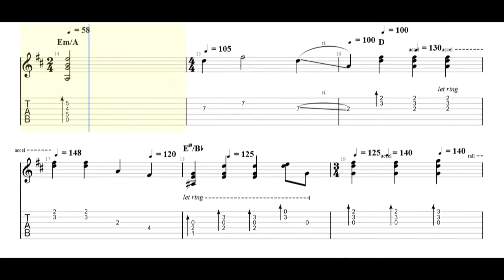Robert Lopez & Kristen Anderson-Lopez - Remember Me - COCO disney movie Guitar Tabs [TABS]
Robert Lopez & Kristen Anderson-Lopez - Remember Me - COCO disney movie  PDF AND Guitar PRO Tabs [TABS]

Get the full tab as PDF and Guitar PRO from: LINKHERE